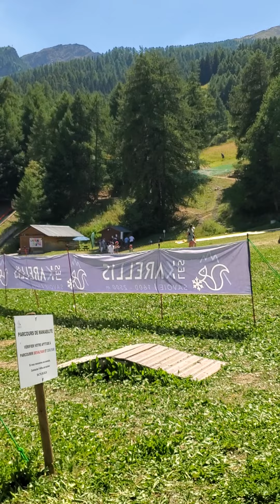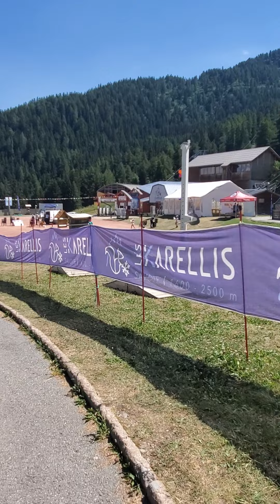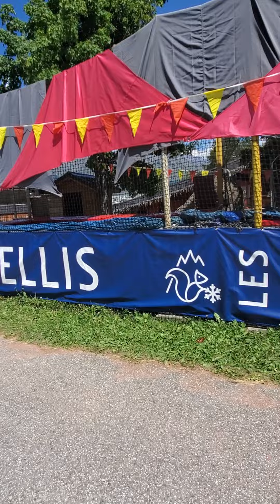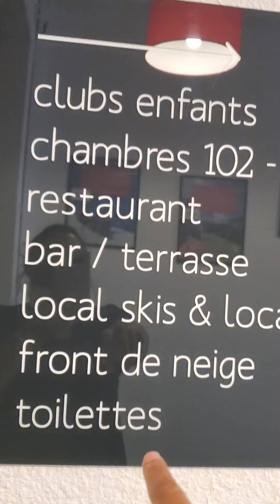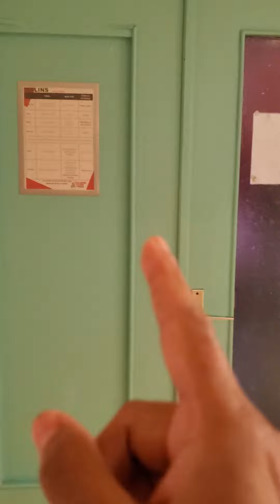14 juillet 2022